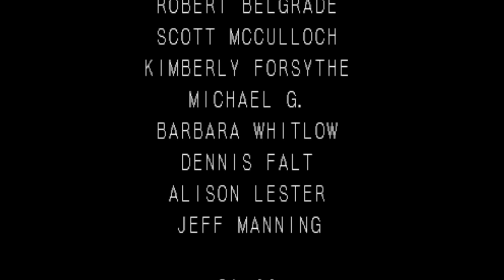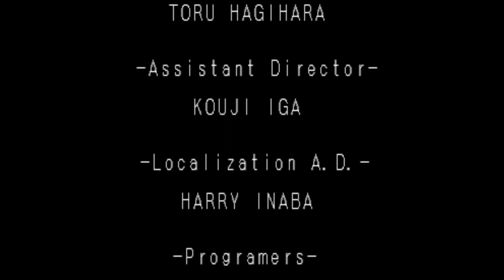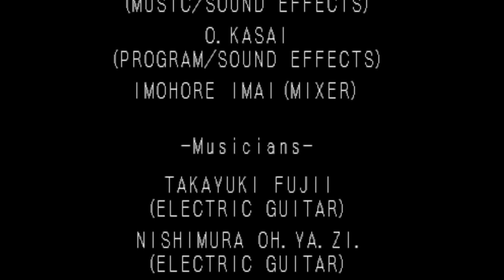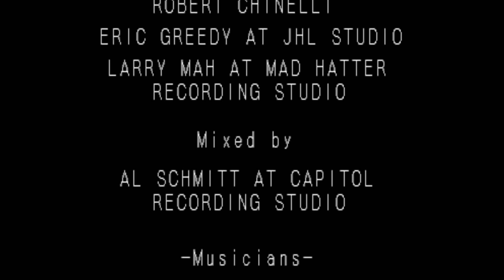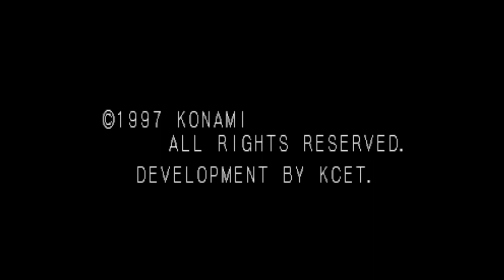Castlevania: Symphony of the Night (PS1) Deathless (Richter Mode, All Bosses)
Richter Mode is the only alternate mode available in the PS1 version of Symphony of the Night. Richter is similar in overall power level to Alucard (in that both modes are essentially trivial in difficulty), but his power comes from different sources. Alucard is very defensively powerful, with access to armor and high starting HP, whereas Richter, while possessing far less health, is capable of almost instantly annihilating anything in the game he comes across. There are no RPG elements in Richter mode - no inventory, no leveling up - so he has this immense power from the very start of the game.

In addition to his whip, Richter has access to Item Crashes from Rondo, although these are even more powerful than their original Rondo incarnations. The Holy Water Item Crash (which is used frequently in the video) does enough damage to kill any boss in the game that he uses it on (with a single notable exception, discussed further below). More interestingly, he has access to several advanced movement techniques, some of which are for the sake of convenience (sliding on the ground) and some of which are mandatory for navigating the castle (Air Dash and Uppercut). The Air Dash in particular is extremely useful not only as a movement tool, but a combat tool, as it will launch Richter forward, make him temporarily invincible, and deal high damage to whatever he charges through.

The major exception in the incredible ease of Richter Mode is the Galamoth boss fight. With 12,000 health, Galamoth will not die in one, or two, or three, or four Holy Water Item Crashes. And, since Richter does not have access to Mist Form or the Beryl Circlet, Galamoth's highly damaging lightning-scepter attack cannot be easily or consistently avoided or negated. Given these factors, the specific strategy showcased in the video is the most practical way to defeat him, and its execution is by far the most difficult and dangerous part of the run.

P.S: I suck at Air Dashing.

Done on emulator, Duckstation.